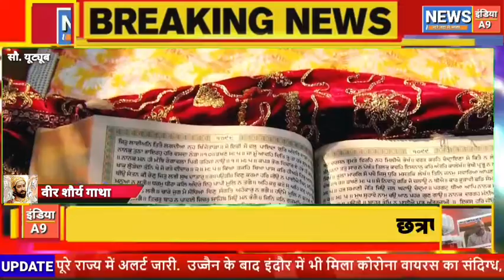हिंदुस्तान के वीर योद्धा शिवाजी महाराज की वीर शौर्य गाथा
मातृ भूमि के वीर सपूत जिन्होंने अपने रक्त से धरती मा का राजतिलक किया.